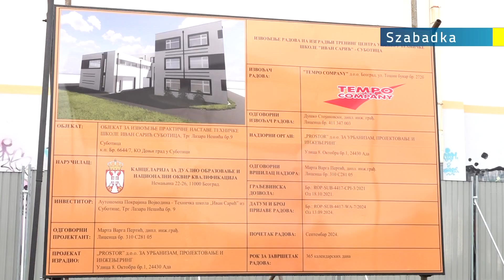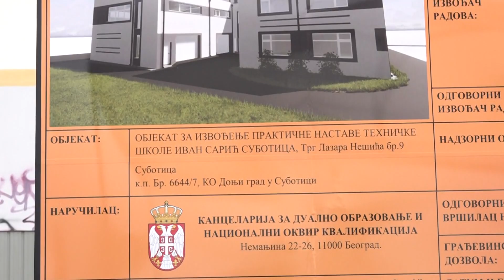Gyakorlati oktatóközpont épül a szabadkai Ivan Sarić Műszaki Iskolában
Az épületben a duális képzésben résztvevő tanulók elméleti és gyakorlati oktatása zajlik majd.